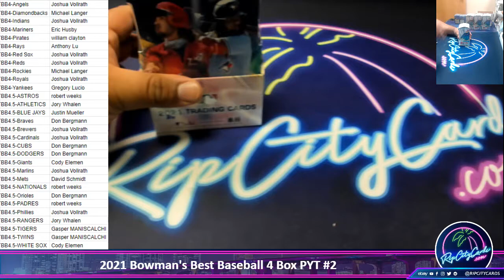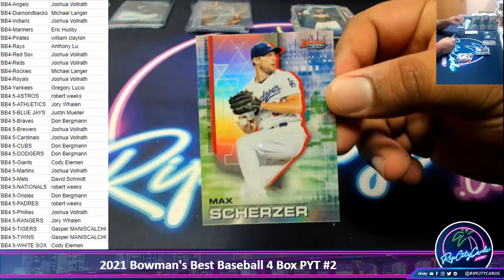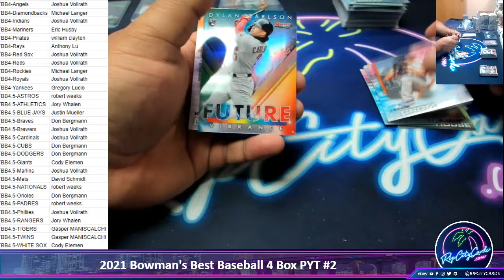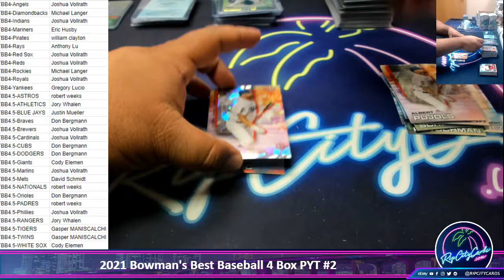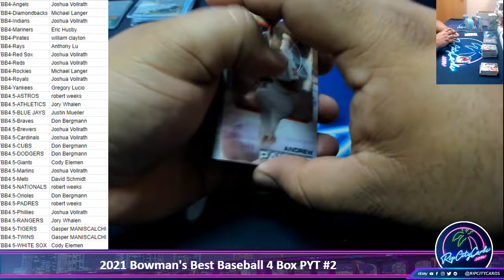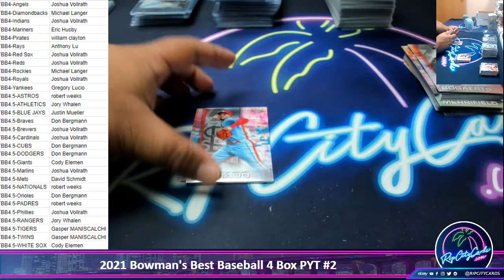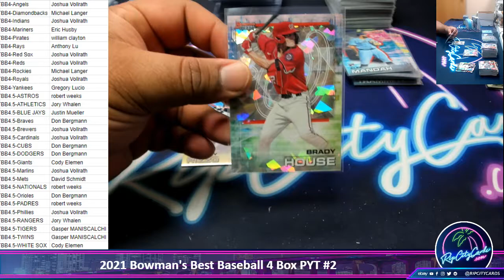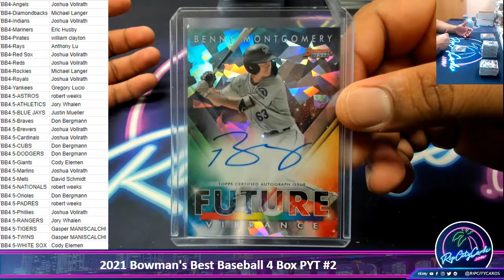2021 Bowman's Best Baseball 4 Box PYT #2